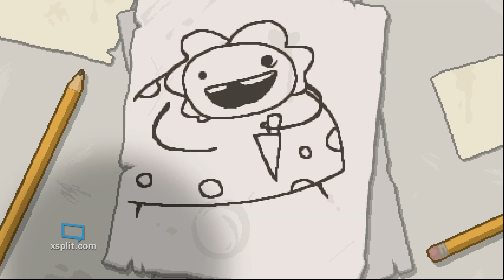Lets Play Binding of Isaac Afterbirth ep 1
enjoy the new series :D